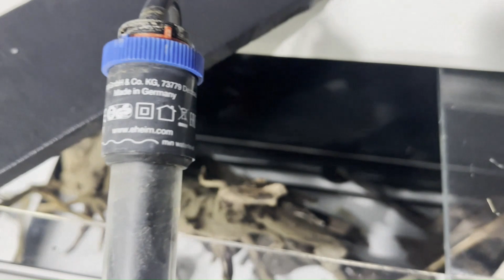ISITICIYLA BALIK ÖLDÜRMEK - AKVARYUMDA ISITICI SEÇİMİ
lepistes,
guppy,
akvaryum,
aquarium,
lepistes doğum anı,
balık,
fish,
bitkili akvaryum,
lepistes akvaryumu,
guppy fish,
mangrow kökü,
anubias,
canlı bitki,
amazon hançeri,
trakyalı akvarist,
lepistes fiyatları,
lepistes yavrusu,
yavru yemi,
balık hastalıkları,
canlı doğuranlar,
evcil hayvanlar,
akvaryum kumu,
bakteri kültürü,
azot döngüsü,
akvaryum filtre,
lepistes bakımı,
akvaryum temizliği,